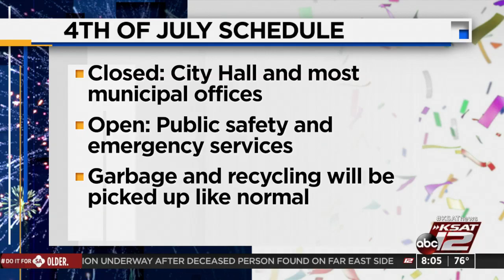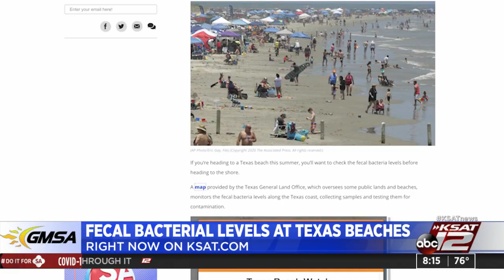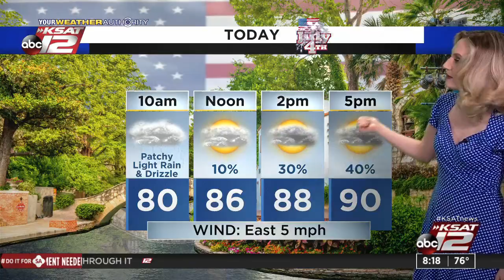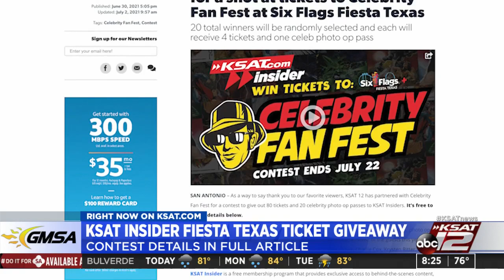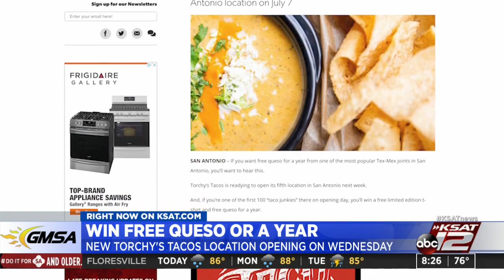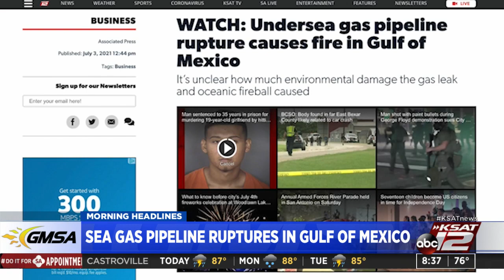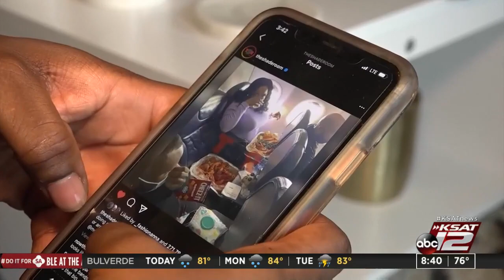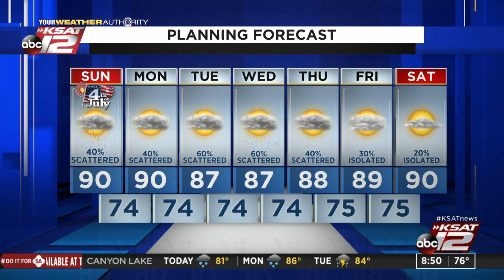GMSA Weekends : Jul 04, 2021